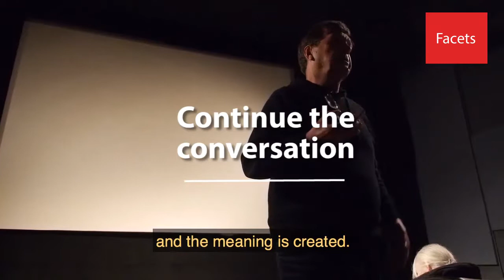Intellectual Montage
Yuri Tsivian, William Colvin Professor at the University of Chicago, speaks after a screening of Eisenstein's 'October'